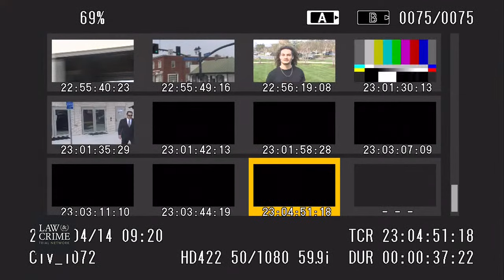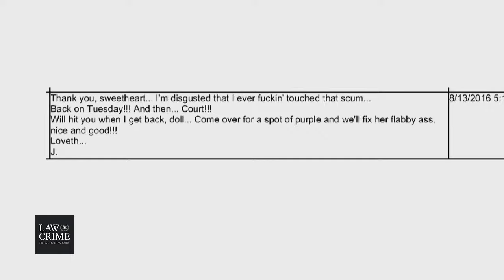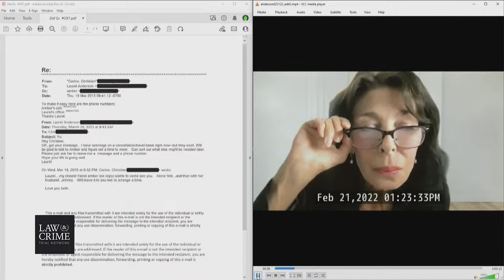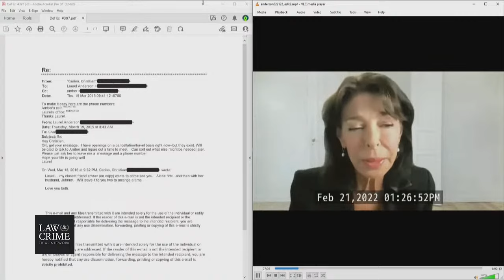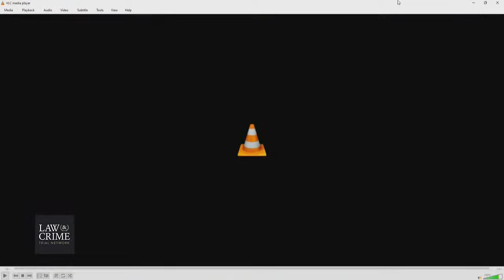WATCH LIVE: Johnny Depp v Amber Heard Def Trial Day 3 - Dr. David Kipper - Treated Johnny Depp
LIVE COVERAGE: Johnny Depp v Amber Heard Defamation Trial Day 3

Happening in court:
Day 3
Pre-recorded Video Deposition-Kate James - Amber Heard's Former Assistant
Pre-recorded Video Depo Dr. Laurel Anderson - Marriage Counselor
Lunch
Gina Deuters - Friend Of Johnny Depp
Dr. David Kipper - Treated Johnny Depp

Actor Johnny Depp is suing ex-wife Amber Heard for $50 million  for defamation in connection with Heard’s 2018 Washington Post op-ed, in which she spoke out about being the victim of domestic violence. Heard’s article did not specifically name Depp as her alleged abuser, but according to Depp’s lawsuit, it relied “on the central premise that Ms. Heard was a domestic abuse victim and that Mr. Depp perpetrated domestic violence against her.” Amber Heard is counter-suing Depp for $100 million.

The defamation trial began Monday in Fairfax County Circuit Court in Virginia, with jury selection completing on the same day. There is a possibility of celebrity witnesses testifying, including James Franco and Elon Musk. Tune in to the Law&Crime Network for daily coverage of this high-profile trial.